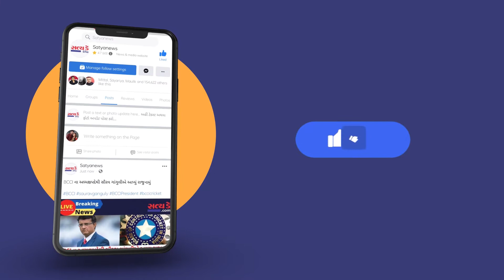ભરૂચ: આમોદમાં રાષ્ટ્રિય ધોરીમાર્ગ નંબર ૬૪ ઉપર મગર આવી જતાં લોકોમાં ગભરાટ